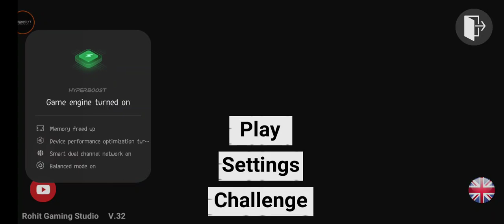Police station आ गया real me | In Indian bike ⚡ driving Game 3D 🎯💯